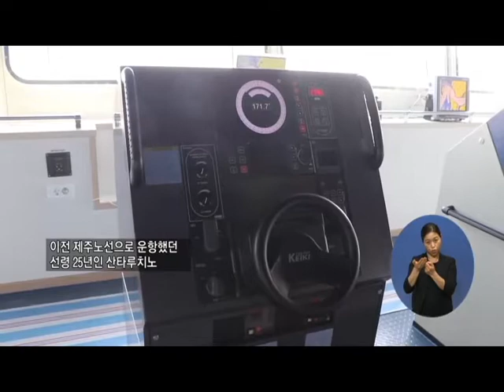복지TV뉴스 1521 9월30일 수 1 4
주요2) 영등포 장애인 마스크 무료 나눔 배려 눈길
서정용